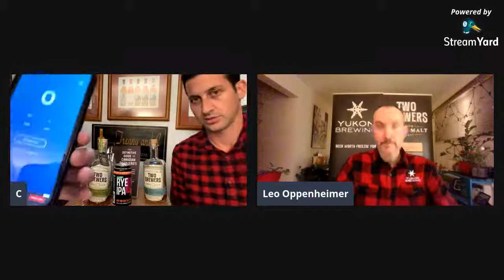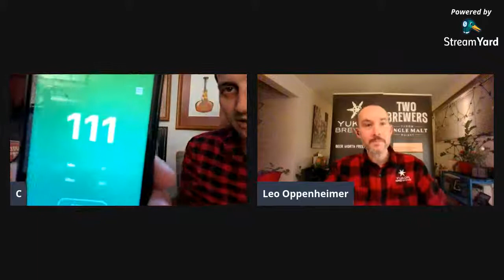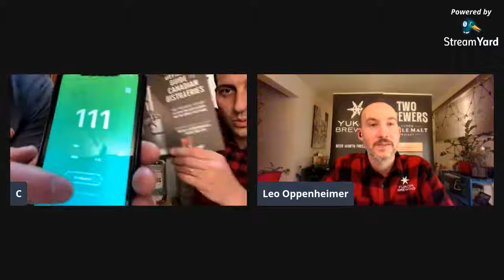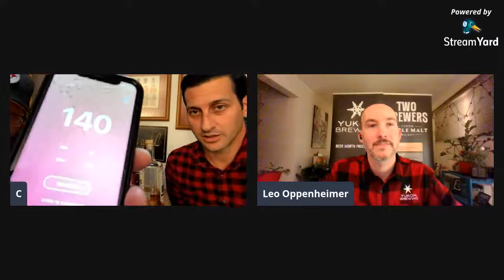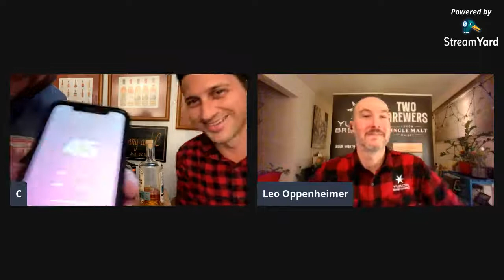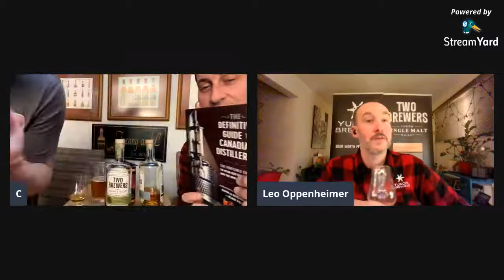LIVE with TWO BREWERS and YUKON BEER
Leo Oppenheimer talks Two Brewers Whisky and Yukon Beer with Trenny and C